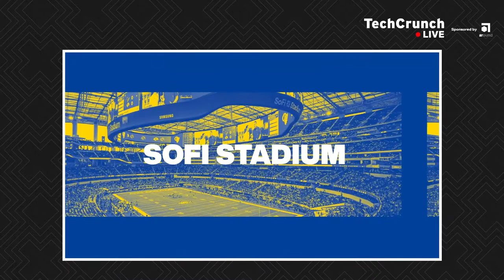Building and selling a hardware startup with Ecobee CEO and Co-founder Stuart Lombard